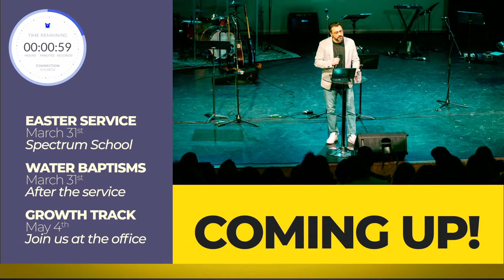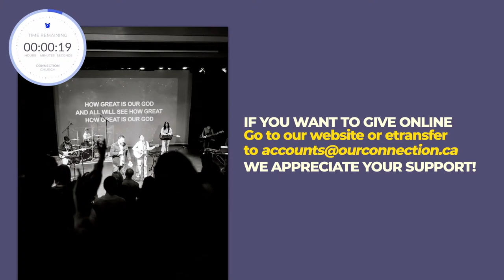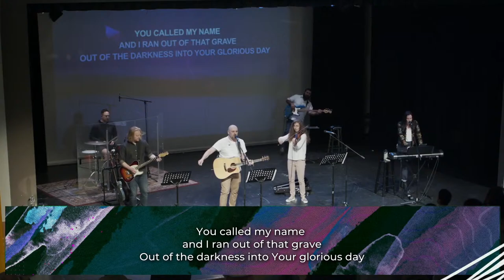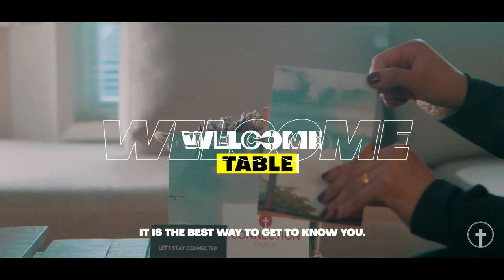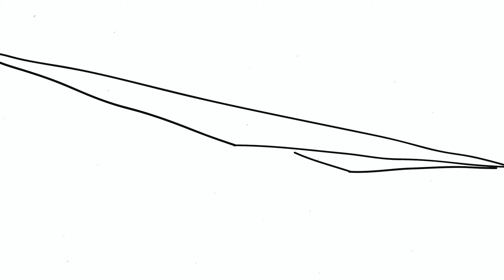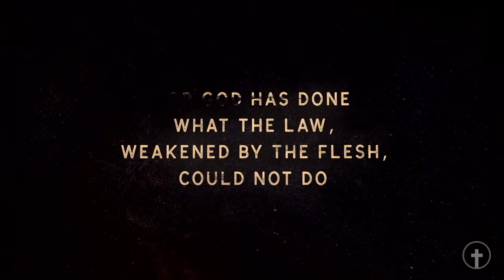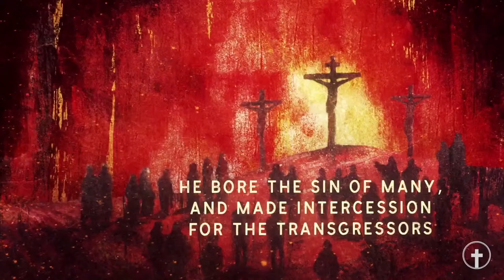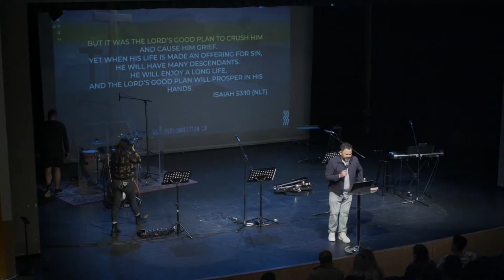A Divine Exchange | Pepe Martinez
Join us this Easter Sunday for worship with Fraser and the team followed by a message from Pastor Pepe Martinez.

Connecting with God and Connecting with People. We are a Christ-centered church in Victoria, BC, Canada. Everyone is welcome to come as they are every Sunday to worship our Lord and Savior together.

Connection Church
Connecting with God, Connecting with People